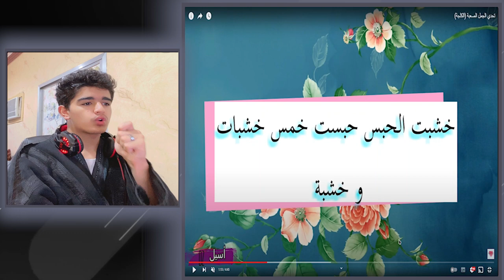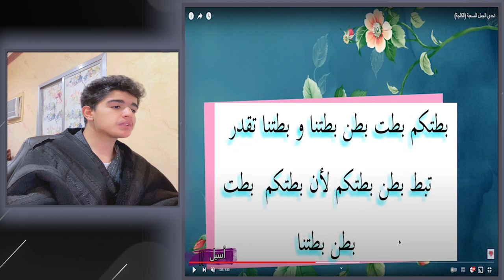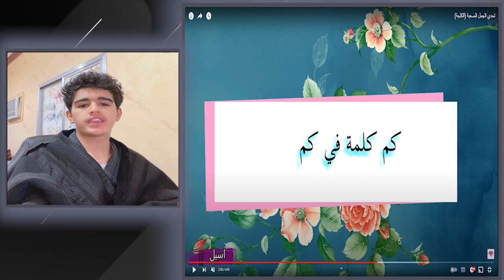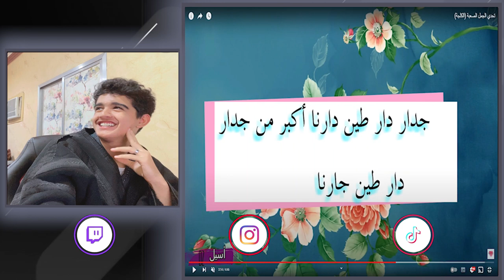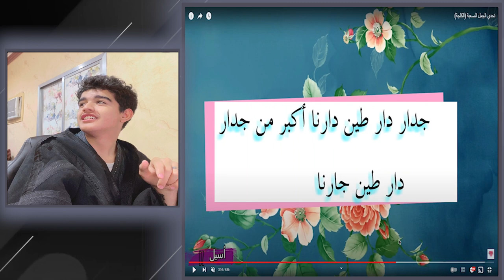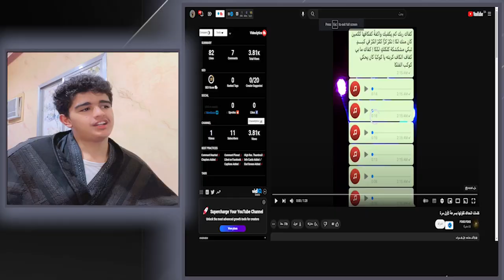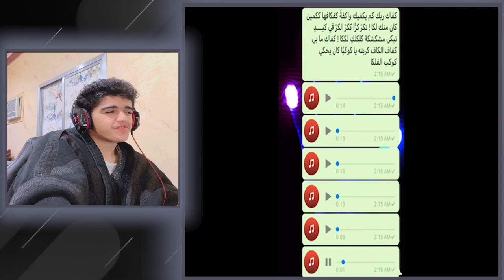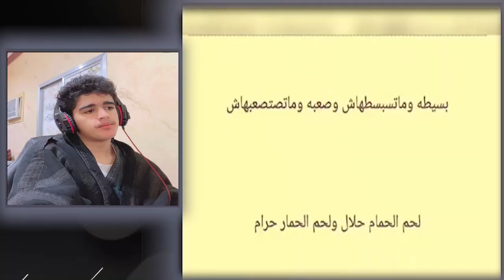كلمات في اللغة العربية..اتحداك تقولهم😤💔||ولا كلمة صح😂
ردة فعلنا على التيك توك ...
كودي في ايتم شوب: A7H
عددنا اليوم:  1865 مشتركين

كلمات لاتهمك:-
كلمات صعبة,
كلمات صعبة النطق في اللغة العربية,
كلمات صعبة في القرآن,
كلمات صعبة في اللغة العربية,
كلمات صعبة باللغه العربية,
كلمات صعبة في اللغة الانجليزية,
كلمات صعبة الشرح,
جمع كلمات صعبة في اللغة العربية,
تحدي نطق كلمات صعبة,
تفسير كلمات صعبة في القرآن,
تعلم اللغة الانجليزية كلمات صعبة,
جموع كلمات صعبة,
كلمات صعبه,
كلمات انجليزيه صعبه,
كلمات صعبه عراقيه,
كلمات صعبة النطق,
كلمات صعبه اتحداك تقولها,
كلمات صعبه بالانجليزي,
كلمات صعبة بالفرنسية,
كلمات صعبة بالانجليزية,
كلمات صعبه في القران الكريم
كلمات اتحداك تقولها,
كلمات اتحداك تقولها بسرعه,
اتحداك تقولها,
اتحداك تقولها خمس مرات,
كلمات اتحداك تقولها,
رماد اتحداك تقولها,
اتحداك تقولها بالياباني,
اتحداك تقولها بسرعه